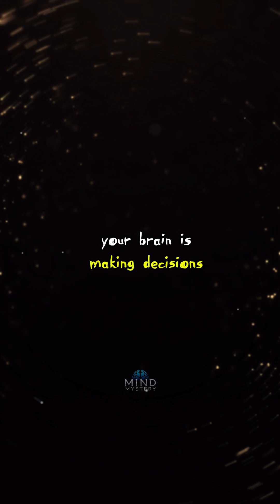THIS Will Change How You See Yourself! 🤯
Ever wondered why you unconsciously copy others, feel drained after making too many decisions, or worry everyone is watching when you make a mistake? 🧠✨

In this video, we uncover five surprising insights about human behavior that reveal the hidden forces shaping your thoughts, emotions, and actions